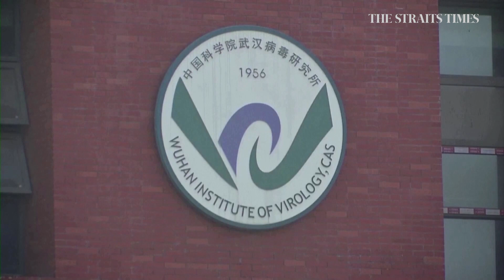China's bat caves may hold Covid-19 clues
A member of the World Health Organisation-led team searching for clues to the origins of Covid-19 in the Chinese city of Wuhan, said that work needed to be done to trace genetic elements of the virus in bat caves.

Video: Reuters